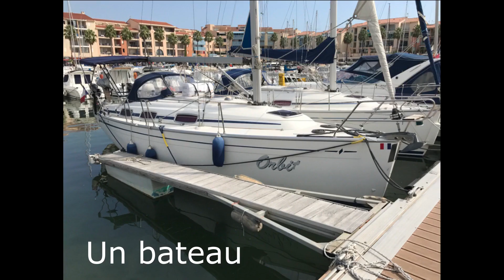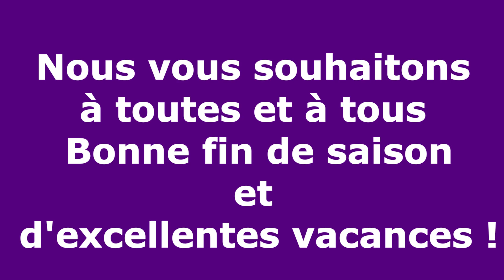9 Hors Série Spécial Evidence La Scène